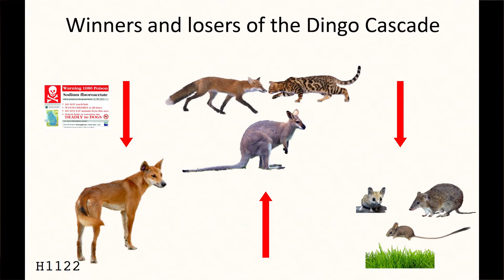Poisoning dingoes: Ecological impacts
Viyanna Leo (BEES) Climate Environment and Sustainability category

For her research on the ecological impacts of poisoning dingoes in Northern Australia, including the benefits to small mammals and native rodents.

This presentation was a runner-up in the 'Climate Environment and Sustainability' category at the UNSW Science 1 minute thesis competition in 2015.